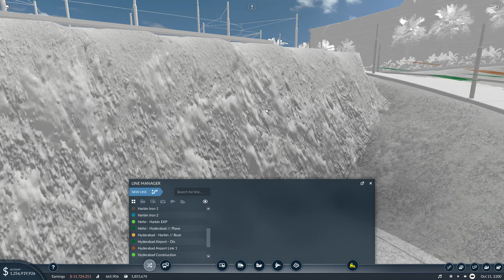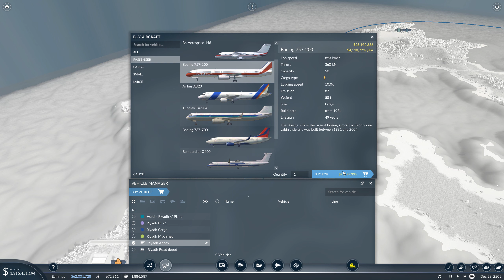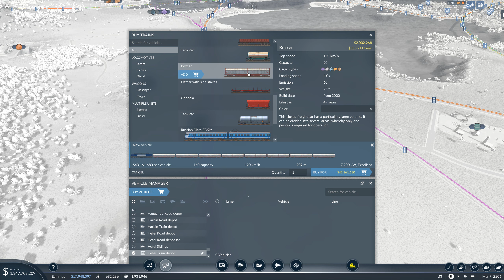Transport Fever 2 Part 20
Be sure to check out my facebook and twitter to give me ideas on future videos or to just say hi.